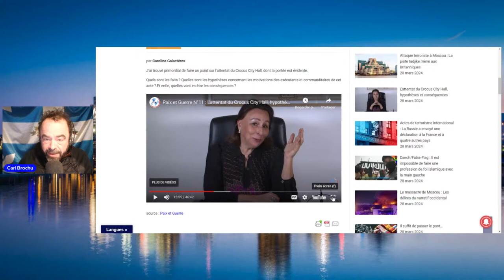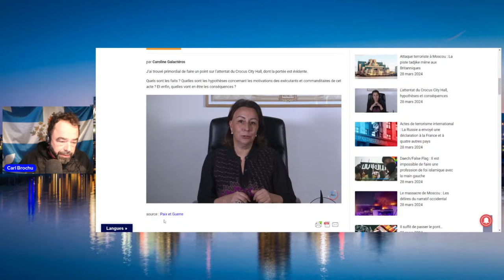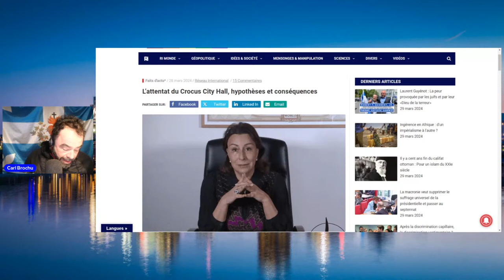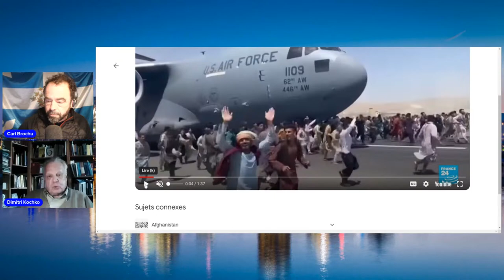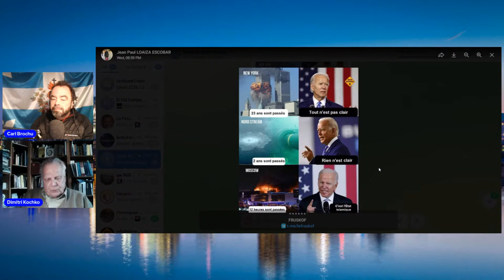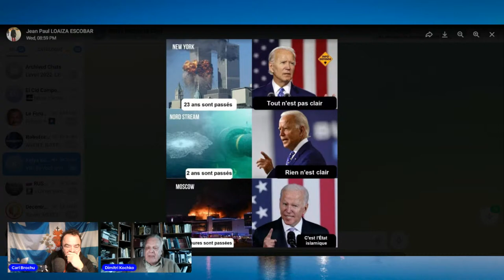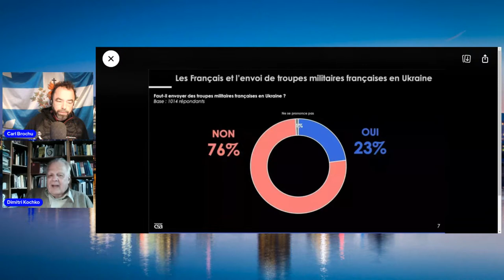Macron: l'invité au dîner de cons de l'anglosphère avec Dimitri de Koshko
DIMITRI DE KOCHKO
journaliste, président d'associations, traducteur

Journaliste, réalisateur et militant associatif, Dimitri de Kochko est président fondateur de l’association France-Oural, co-fondateur du Prix Russophonie et des Journées du Livre Russe, premier président et président honoraire du Conseil de coordination du forum des Russes de France.